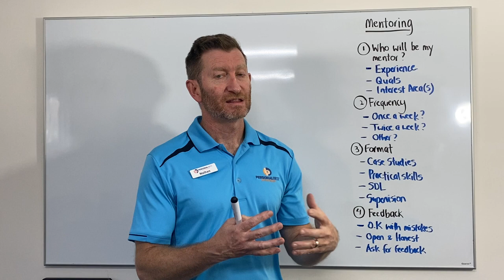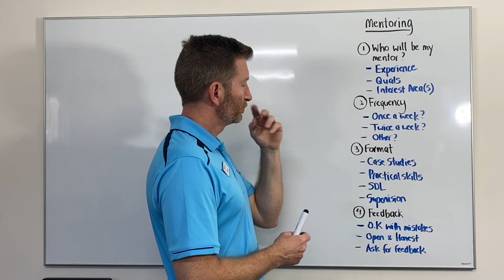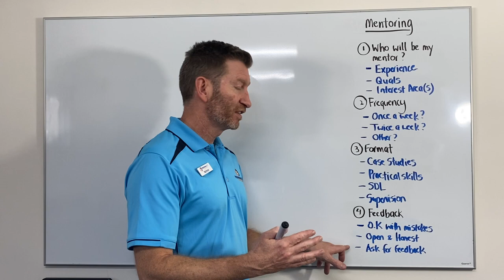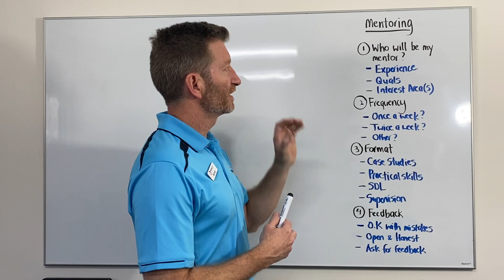Your first job as a physio: Mentoring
Nathan from Personal Best Physiotherapy in Wodonga explains what you should look for in your Mentoring as a new graduate physio.